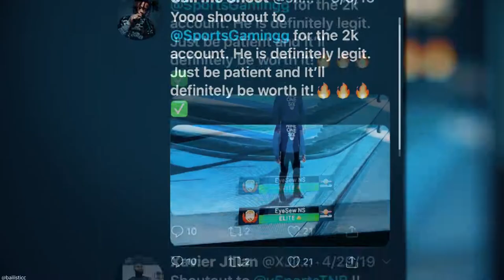I FOUND THE BEST DRIBBLE GOD BUILD! SLASHING PLAYMAKER BUILD IS OVERPOWERED IN NBA 2K20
THE BEST ISO DRIBBLE GOD BUILD ON NBA 2K20! MORE PIE CHARTS REVEALED! NEW DEMIGOD PG BUILD!

CREATOR CODE JAYLEFTXBOXYT

*Please don't go out of your way to find anyone that I have talked about in these videos. This channel's purpose is to entertain people and not to spread hate to anyone else's channels.*